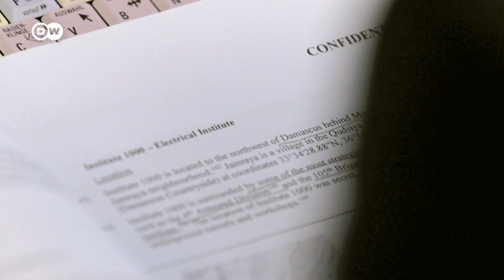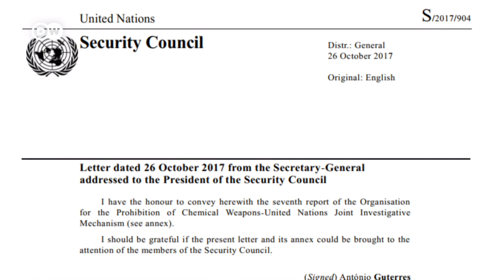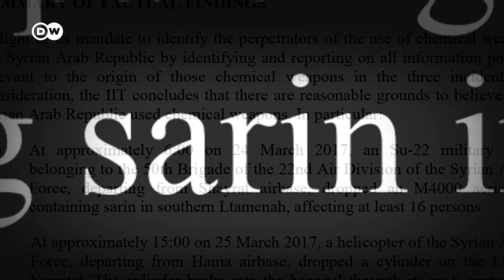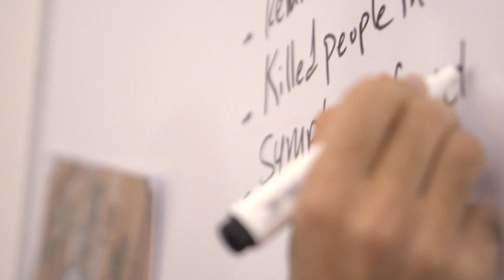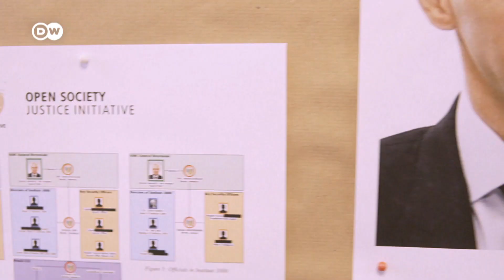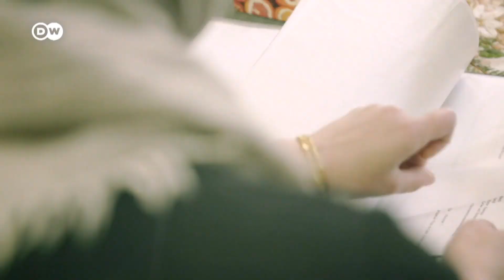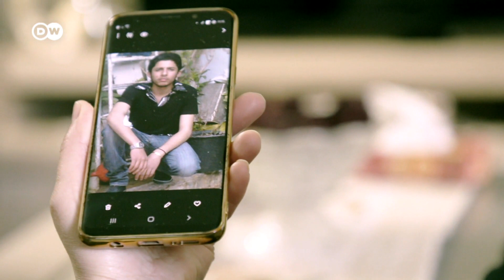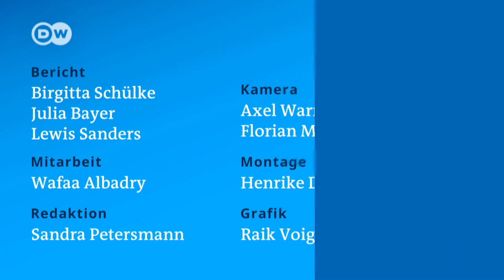Giftgas in Syrien: Strafanzeige gegen Syriens Präsident Assad in Deutschland | DW Nachrichten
Zeugen, Videos und Dokumente legen nah, dass das syrische Regime Giftgas gegen die eigene Bevölkerung eingesetzt hat. Jetzt gibt es eine Strafanzeige in Deutschland. Doch kann der syrische Präsident Assad wirklich wegen Kriegsverbrechen angeklagt werden? Zusammen mit dem Nachrichtenmagazin Der Spiegel hatte die DW exklusiven Zugriff auf Teile des Beweismaterials